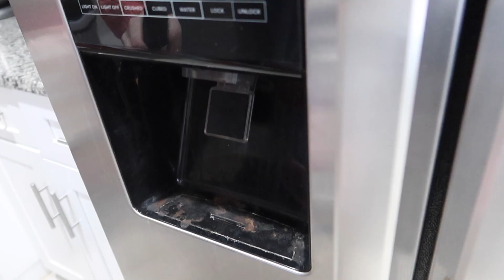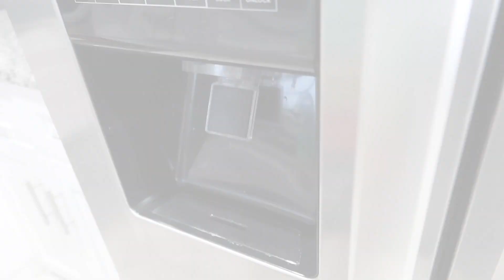🎄BEFORE CHRISTMAS CLEAN WITH ME🎄 EXTREME CLEAN WITH ME | WHOLE HOUSE CLEAN | ULTIMATE CLEAN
Hey y’all! It’s been FOREVER since I’ve posted, so i figured I’d give you a good 30 minute extreme clean to get back into the swing of it! I’m getting the house ready for all the extra toys we’re about to bring in on Christmas. I hope you enjoy and merry Christmas!!! 🎄🤍

BEFORE CHRISTMAS CLEAN WITH ME
ULTIMATE CLEAN WITH ME